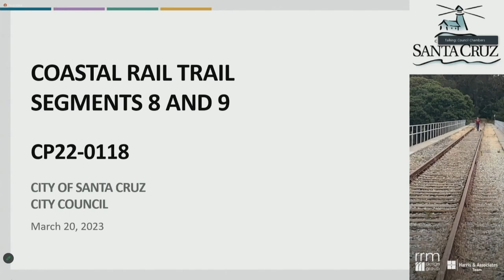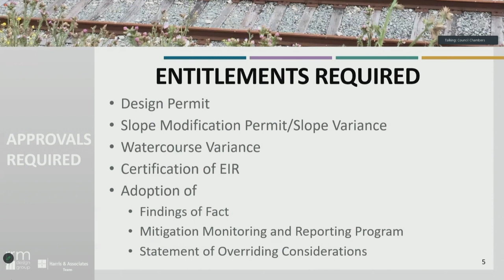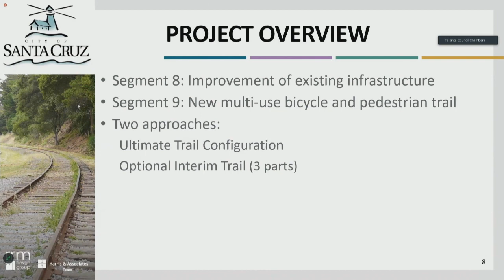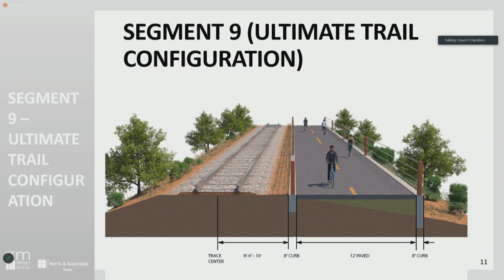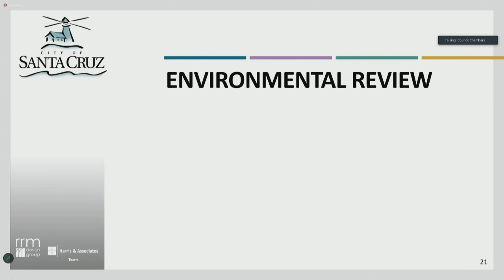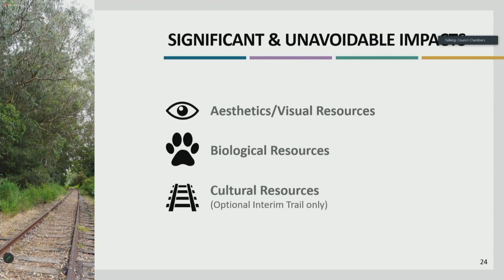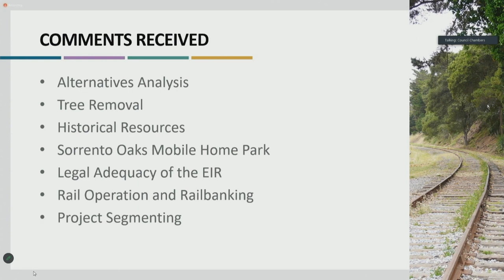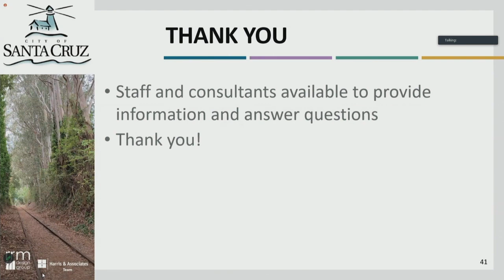Santa Cruz City Council 03/20/23